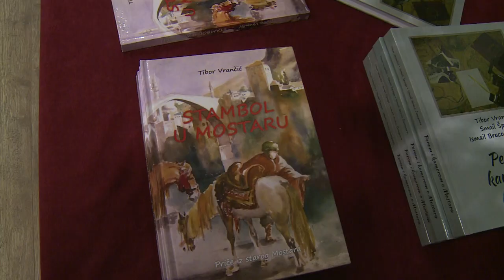Promovisane knjige „Perom i kamerom o Mostaru“ i „Stambol u Mostaru“ – City televizija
U Centru za kulturu Mostar javnosti su predstavljene knjige “Perom i kamerom o Mostaru”, autorskog trojca Tibora Vrančića, Smaila Špage i Ismaila Brace Čampare i “Stambol u Mostaru”, autora Tibora Vrančića. Ova tri autora zapravo su tri zaljubljenika u Mostar koji na ovaj način nastoje spasiti sjećanja na Mostar kakav je nekad bio.  Događaj je priređen kao dio manifestacije „Nostarsko ljeto 2018“